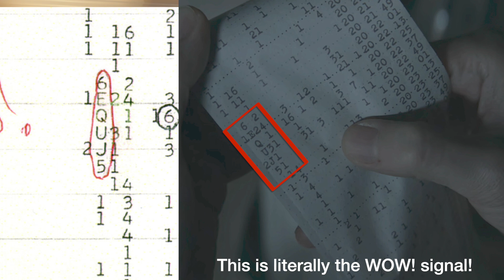Astrophysicist Reacts to 3-Body Problem, Episode 2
We now continue our cold reaction to Netflix's hit series "3 Body Problem" with episode two. What are the ins-and-outs of trying to contact alien civilizations? Can you really use the Sun as a radio amplifier? And does Jack have to use so many cuss words? Let's dive in.